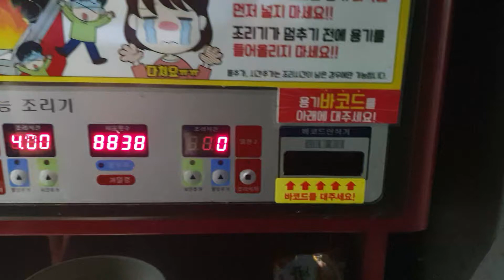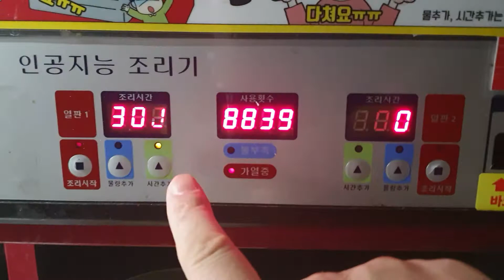한강 라면 끓여 먹는방법